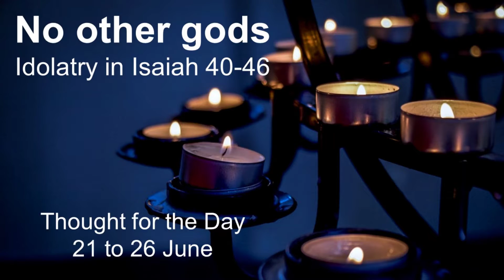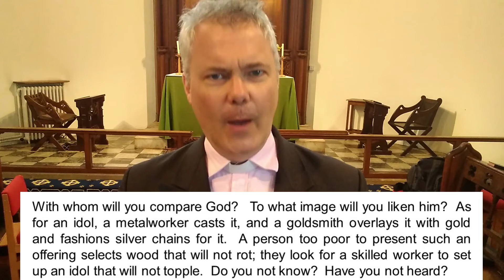Thought for the Day 21 June